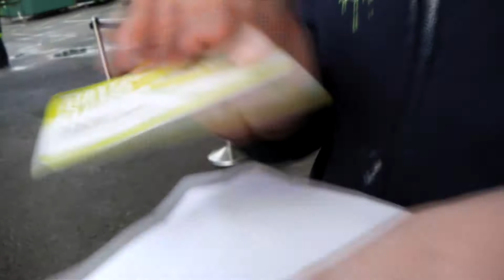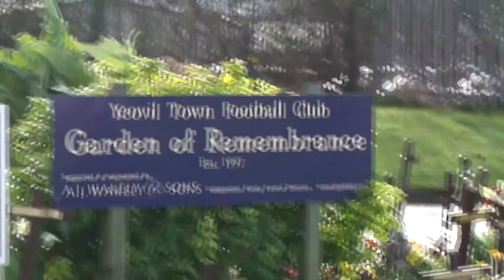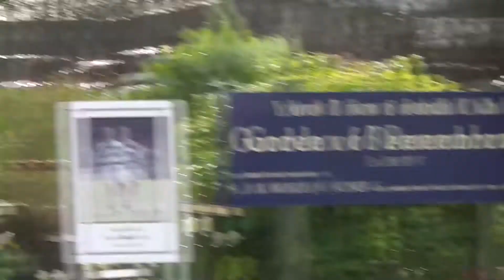Yeovil 1-0 York City Matchday Vlog 6/01/2016